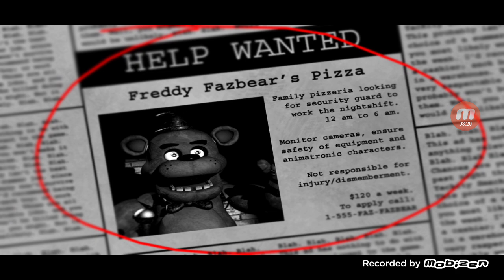Let's play Five Nights At Freddy's GO AWAY RABBIT 😱🔵🐰